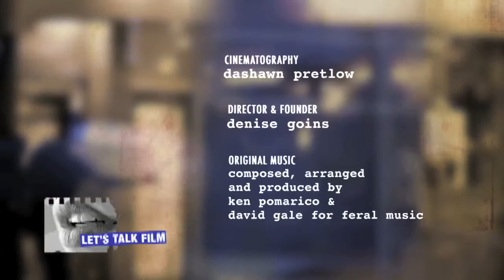Video-On-Demand Pick of the Week: 20 Feet from Stardom